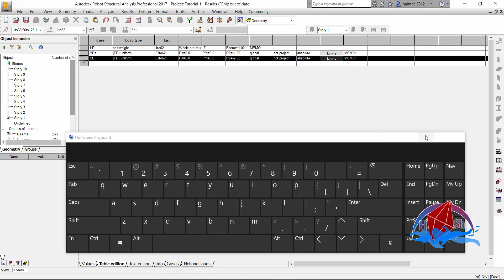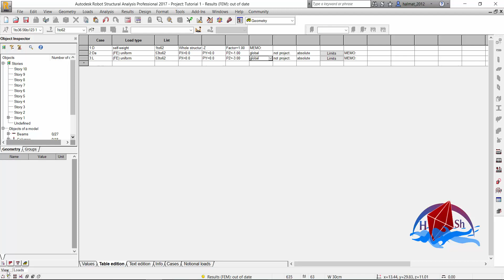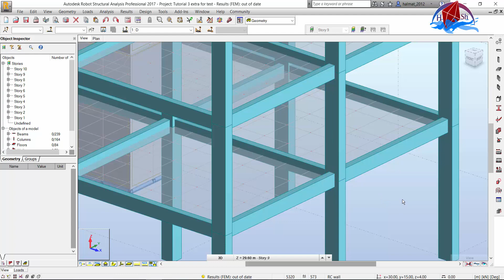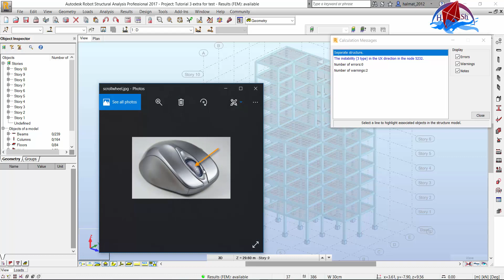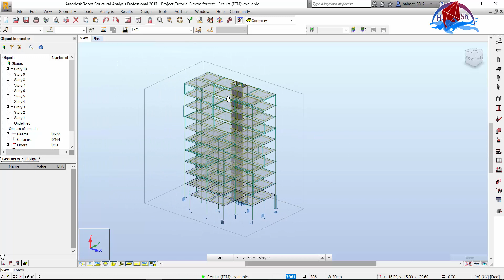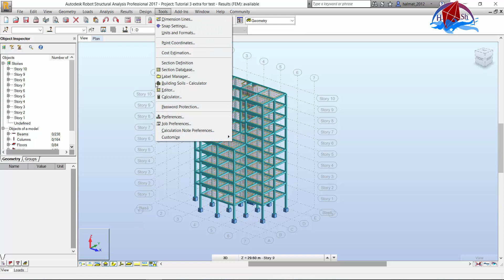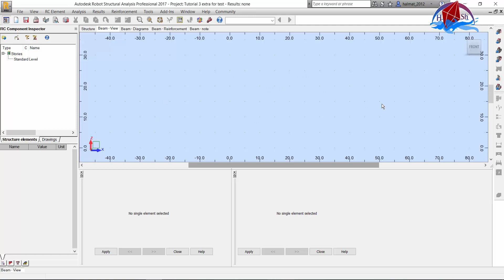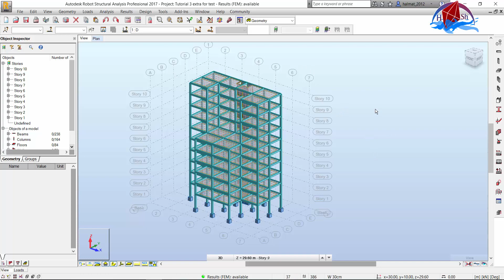Extra Lecture For Autodesk Robot Structure 2017 Some Errors (in Kurdish)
Some errors and some instructions to help the students